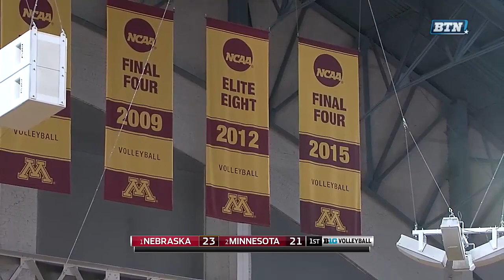2016 Volleyball: Nebraska at Minnesota | Nov. 23, 2016 | Top Games of the BTN Era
A match-up of No. 1 vs. No. 2 goes to five sets between the Huskers and Gophers.